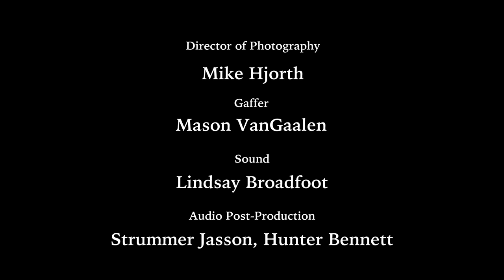" Beyond The Call " Full Length PTSD Training Documentary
This is the full 20 minute version of our documentary "Beyond The Call ".
The London Professional Fire Fighters Association, partnering with the London Fire Department and Fanshawe College are proud to release " Beyond The Call ", a video currently used as a training tool for our members and now released to the public and other fire departments and first responders to help understand and identify the dangers of PTSD. Our goal in producing this video was to highlight and educate the many dangers faced by the fire service and to support ALL First Responders suffering with PTSD and to prevent others from suffering alone and in silence beyond the call. We need to educate and discuss the facts about PTSD and other occupational stresses now. This week at the Ontario Professional Fire Fighters Association Convention in Ottawa, was the first large premier of the video. We encourage all departments to use this video to start a dialog and make a change with your members.

This is a very personal and emotional video, please be aware this will trigger many emotions for those who watch it.

Thank you to all involved and to our very own Matt Davis for bring the driving force behind the creation of this video.